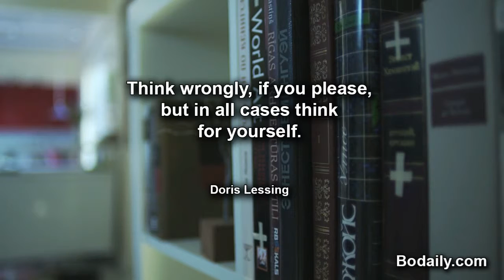Think wrongly, if you please, but in all cases think for yourself